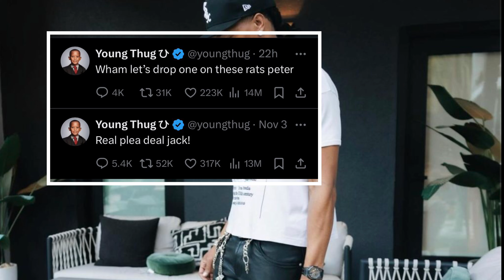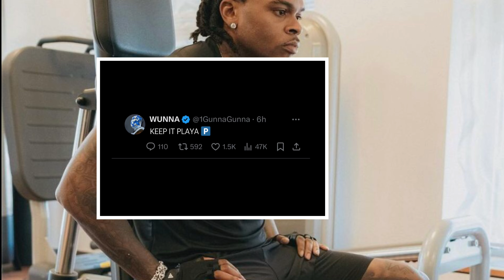Gunna Responds To Young Thug Calling Him A Rat On Twitter.